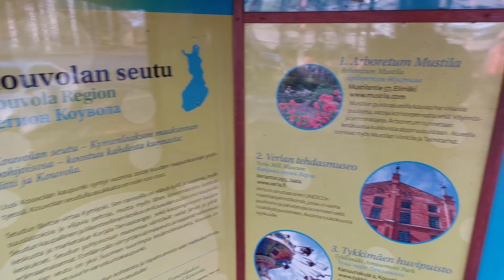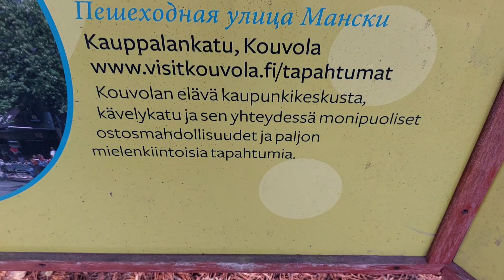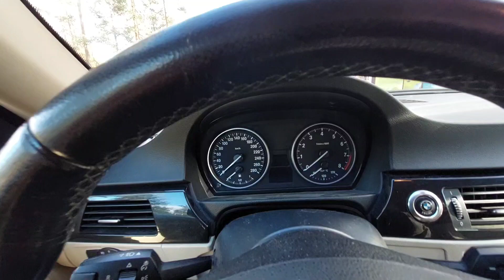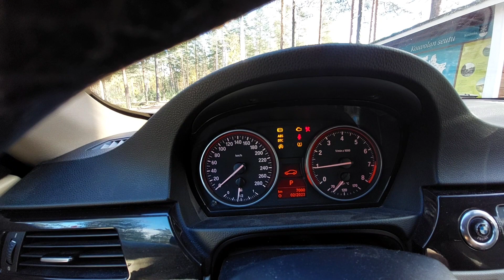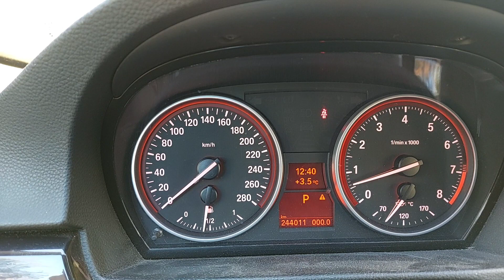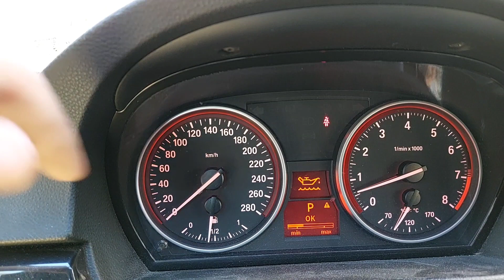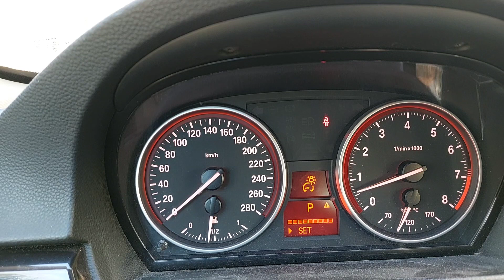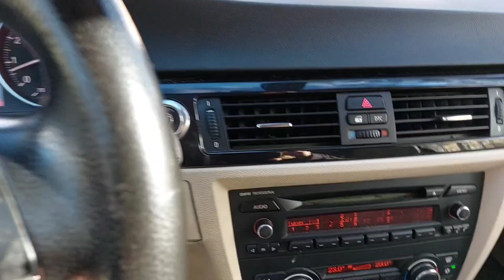Keskiviikon mietteet. Kouvolasta, Bemun huollot ja ajelua